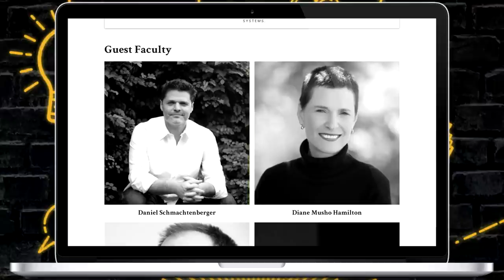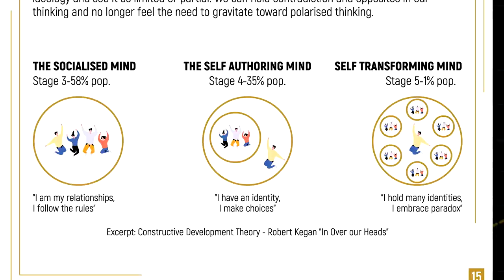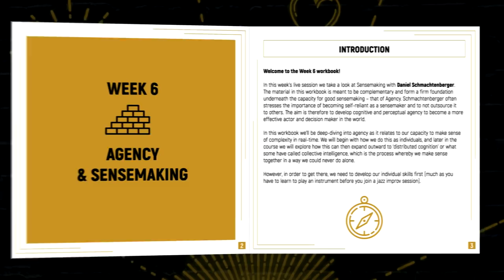Improve Your Sensemaking, Rebel Wisdom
If you want to put into practice some of the skills we talk about on Rebel Wisdom, develop your sovereignty and upgrade your sensemaking, join the latest edition of our online course, Sensemaking 101.

Beginning on 4th February, it features live instruction from guest faculty Daniel Schmachtenberger, Diane Musho Hamilton, John Vervaeke & Doshin Roshi.

Sensemaking 101 is an individual and collective exploration of some of the most important ideas and practices we've explored on Rebel Wisdom.

More than 60 people filled out an anonymous feedback survey after our last cohort, rating the course 9/10 overall and 9/10 for value for money.

The first two cohorts sold out in a couple of weeks and we expect this one to as well.

We have also made concessions available for those who can't afford to attend - fill out this form to apply